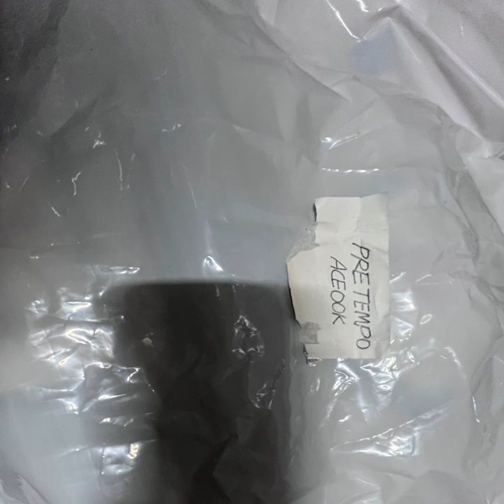Mosque Push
Mosque Push · ACEOOK

Pretempo